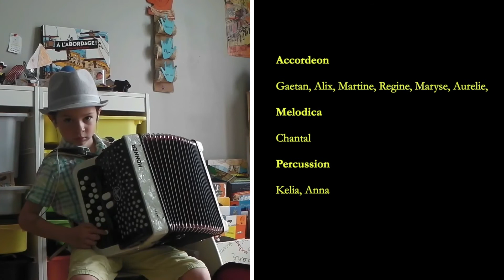Bella Ciao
LA MUSICALE ( école de musique intercommunale)
TUTTI IN SIEME per BELLA CIAO

C' etait les mondaines qui travaillaient dans les rizières de la Plaine du PO en Italie qui fredonnaient   cette chanson au XXeme siècle pour dénoncer leurs conditions de travail.
C'est devenu un chant de révolte en 1944  pendant la guerre mondiale.

Aujourd'hui dans cette situation sanitaire compliquée Bella Ciao refleurit en Italie et un peu partout comme un HYMNE COMMUN , un hymne d'ESPOIR auquel nous participons  musicalement .

Les apprentis musiciens vivent un moment de communion. C'est une autre manière d'appréhender la musique. C'est une 1ère expérience musicale extraordinaire ,un premier travail musical en ensemble qui a réuni des élèves enfants et adultes.  Ce travail ludique a beaucoup plu aux élèves  et ils sont partants pour continuer à partager et échanger la musique de cette manière.  Ainsi, avec davantage de précisions, nous allons aborder une autre mélodie pour le plus grand plaisir des participants .
La Musicale école de musique intercommunale est présente à Thezan.